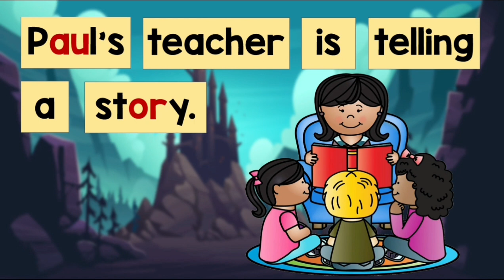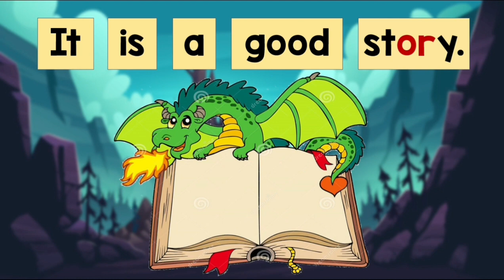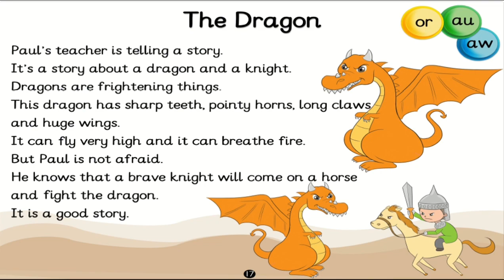Grade 2B - Reading8 - The Dragon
قراءة النص الثامن بمنهج الجولي فونكس
للصف الثاني - الفصل الدراسي الثاني